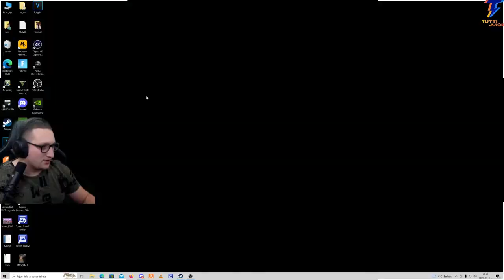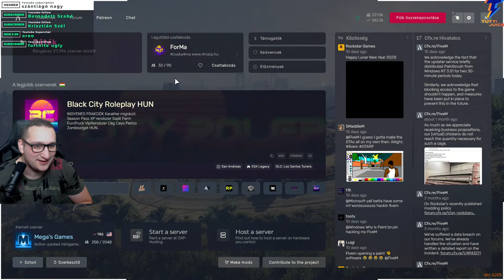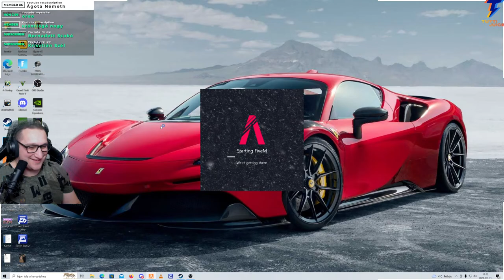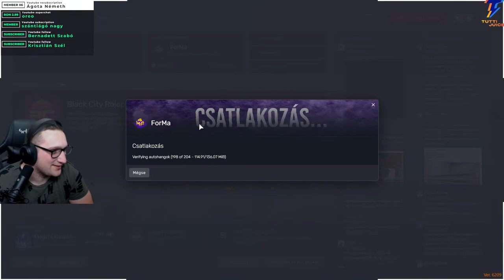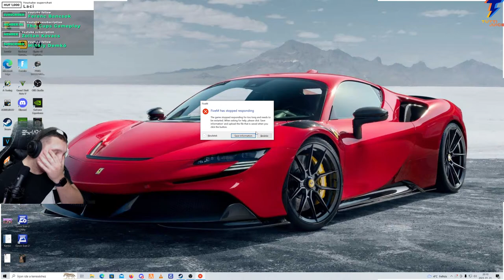GTA V RP | MICSODA? MOLNÁR JÁNOST ELŐLÉPTETTÉK??? | 4MA HUNGARY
5-nél több emoji írása -300mp pihenő

ban

örök ban

Gép:
Tápegység: ATX 650W SEASONIC S12 III 80+ BRONZ
Alaplap: AM4 ASROCK X570 STEEL LEGEND
Ház: COOLER MASTERBOX NR600 WITH ODD
Hűtő: DARK ROCK PRO 4
Ram: 2x8 GB DDR4 3200 KINGSTON
Proci: RYZEN 7 3800X
Videókártya: RTX 3070 8GB